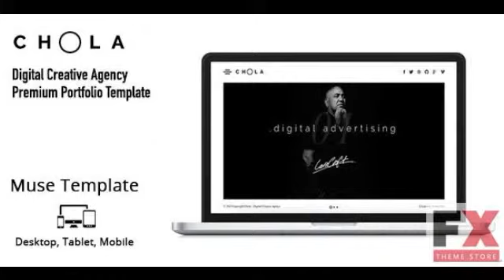Preview CHOLA - Digital Creative Agency Muse Template TFx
Preview and Download FeaturesVersion Desktop Tablet MobileJust 30 pages in the templateFully customizableVideo contentYouTube video contentEasy to change Color and
  Created
          4 August 15

          Last Update
          4 August 15

          Resolution

            Desktop, Tablet, Mobile

            Muse File

              chola, clean, corporate, creative, gall...